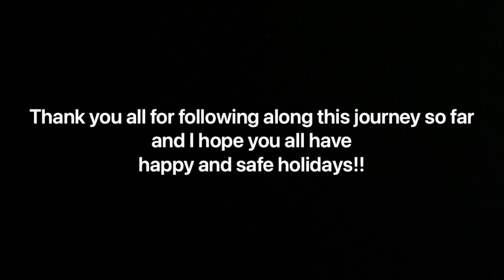LIVE PREGNANCY TEST: 10 DPO - TTC BABY NUMBER 2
Live pregnancy test for this cycle! 10DPO - 3 days before period.